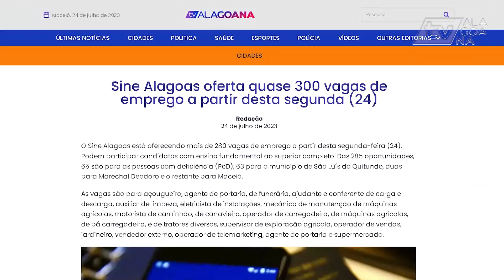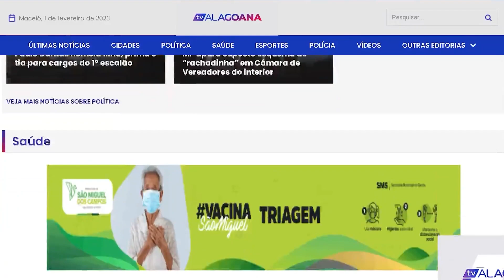SINE ALAGOAS OFERTA QUASE 300 VAGAS DE EMPREGO A PARTIR DESTA SEGUNDA (24)